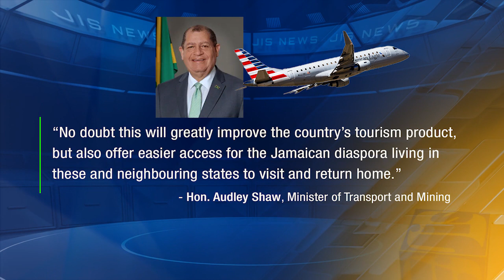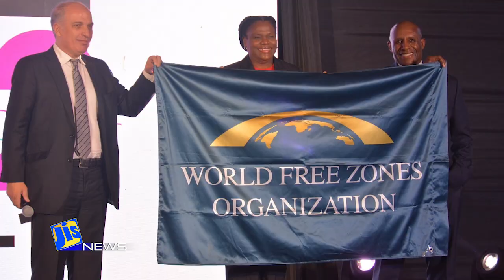JIS News 04/04/2022